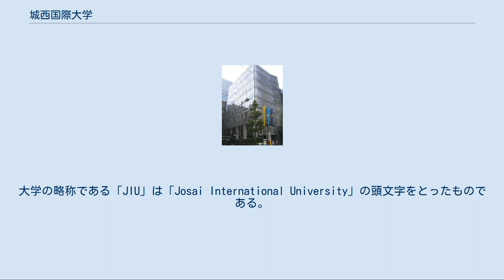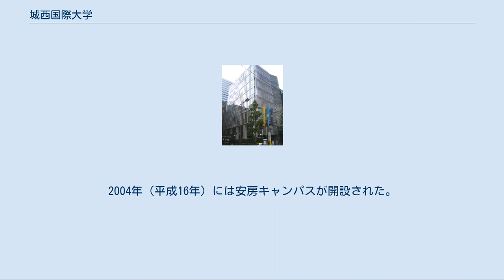城西国際大学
城西国際大学（じょうさいこくさいだいがく、英語: Josai International University）は、千葉県東金市求名1番地に本部を置く日本の私立大学である。
1992年に設置された。
大学の略称は城国（じょうこく）、JIU。
 千葉県安房郡曽呂村（のちの鴨川市）出身の水田三喜男が創立した学校法人城西大学により管理運営されており、城西大学とは姉妹校とされる。
キャンパスは千葉東金キャンパス、東京紀尾井町キャンパス、安房キャンパスの3ヶ所に設置されており、学部や研究科によりそれぞれのキャンパスで講義が行われている。
大学の略称である「JIU」は「Josai International University」の頭文字をとったものである。
また、ときに城国と呼ばれることもある。
 　建学の精神：学問による人間形成 　教育理念：国際社会で生きる人間としての人格形成 教員が学生に対してきめ細かく支援する「アドバイザー制度」を導入していることもあり、気軽に学生が教員に相談しやすい校風である。
 全体的に、実社会を体験することを目的とした教育に力を入れており、インターンシップや海外留学プログラムなどが充実している。
産学連携にも力を入れており、大林組・清水建設・富士火災海上保険・高砂熱学工業・ユアテックによる寄附講座を開講している。
また、千葉ロッテマリーンズと提携しているほか、2007年に株式会社ANA総合研究所とも提携し、エアライン関連のプロジェクトを推進している。
2010年よりウォルト・ディズニー・ワールド・リゾートにおいて研修もおこなっている。
さらに2010年には日活と包括協定を締結し、2011年にメディア学部で映像芸術コースを開設。
同コースでは日活芸術学院と東京紀尾井町キャンパスにて授業を行う。
東京紀尾井町キャンパスには日活撮影所と連携した「城西/日活ポストプロダクションセンター」が併設され、学生の実践教育と同時に、テレビ・映画作品の実際の編集・MA業務が行われる。
 課外活動も盛んで、代表として全国大会などに出場する団体も増えてきている。
 城西国際大学は、学校法人城西大学により1992年（平成4年）に設立された。
開学当初は、経営情報学部経営情報学科と人文学部国際文化学科の2学部2学科で開設された。
その後は学部や学科の拡充が相次ぎ、1996年（平成8年）には大学院が設置された。
2004年（平成16年）には安房キャンパスが開設された。
 また、2005年（平成17年）には東京紀尾井町キャンパスを開設。
 2012年（平成24年）に看護学部、2016年（平成28年）には福祉総合学部理学療法学科を開設している。
千葉県内私立大学最大の学部数を擁する総合大学である。
 学部[編集] 大学院[編集] 別科[編集] 過去には以下の専修課程だったことがある。
 附属機関[編集] 東京紀尾井町キャンパス 千葉東金キャンパス[編集] 東京紀尾井町キャンパス[編集] 安房キャンパス[編集] 国内[編集] 国外[編集] 秋入学も実施しており、海外大学との交流が盛んである。
 広報資料・プレスリリースなど一次資料[編集]